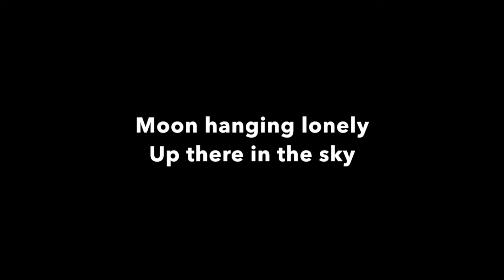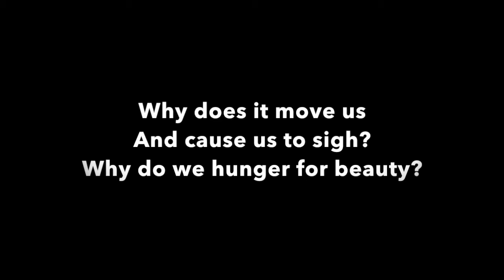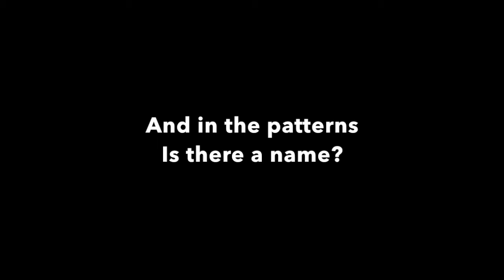Why Do We Hunger For Beauty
This video is about Steve Bell - Why Do We Hunger For Beauty